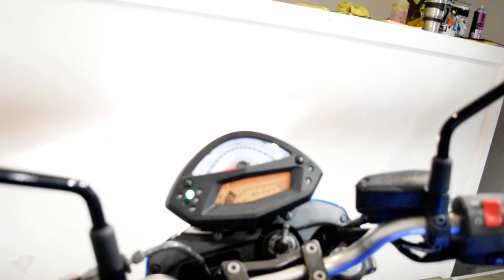2009 Kawasaki ER-6n | Used motorcycle for sale at Monster Powersports, Wauconda, IL